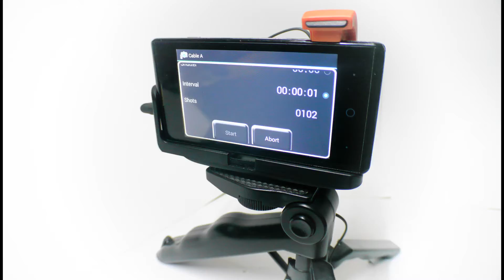DIY intervalometer for Lumix GH1